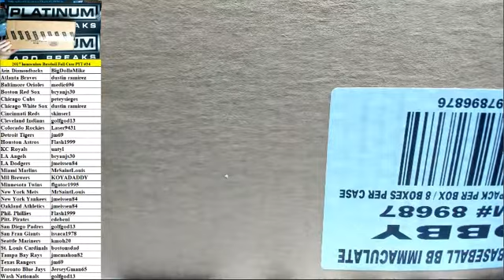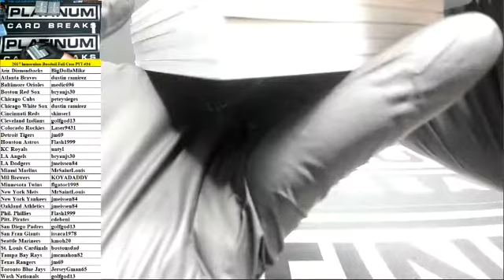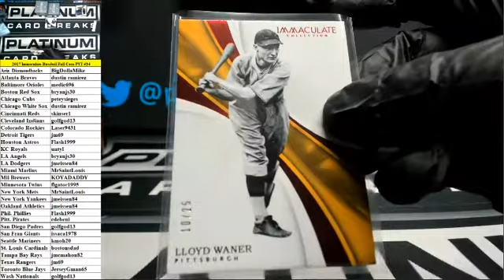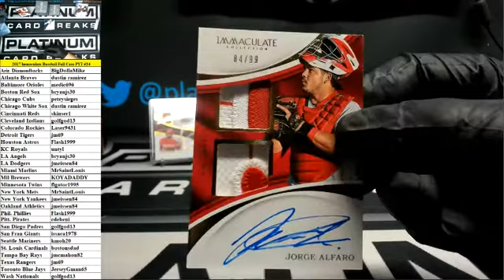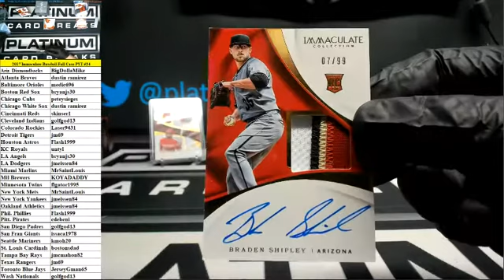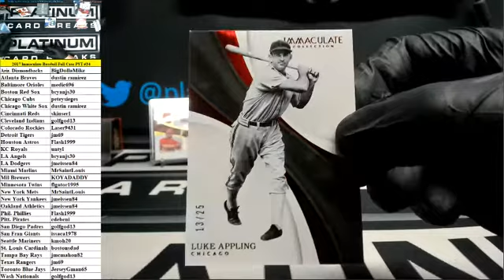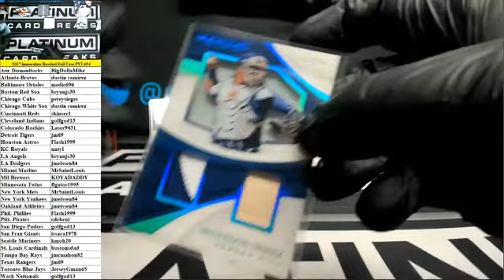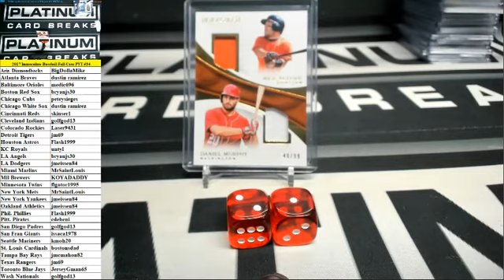2017 Panini Immaculate Baseball Full Case PYT #34